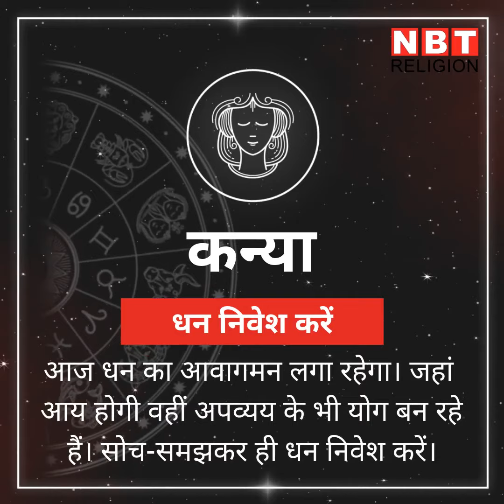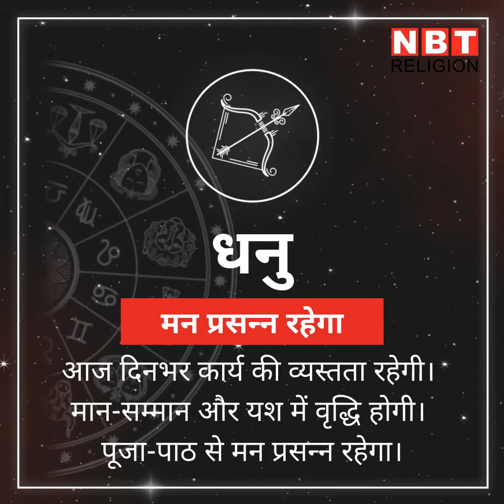Rashifal 1 June 2020, राशिफल 1 जून, देखिए जून का पहला दिन किस राशि के लिए भाग्यशाली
सोमवार 1 जून का चंद्रमा बुध की राशि कन्या में संचार कर रहे हैं। कर्क राशि के लिए चंद्रमा का यह संचार शुभ फलदायी है। अन्य राशियों के लिए दिन कैसा रहेगा, देखिए क्या कहते हैं किस्मत के सितारे...